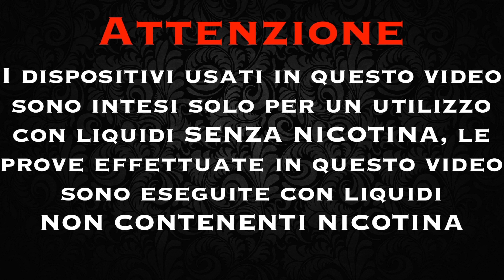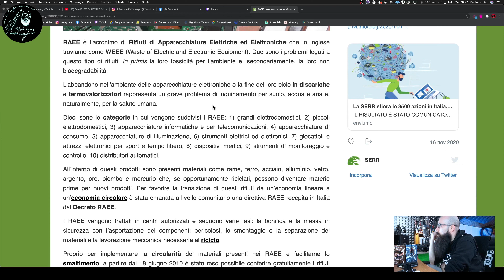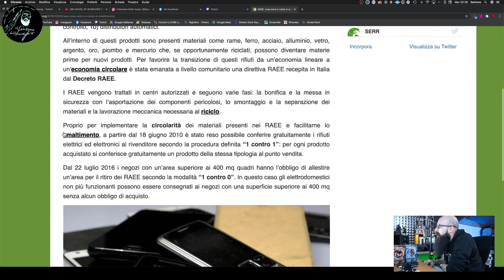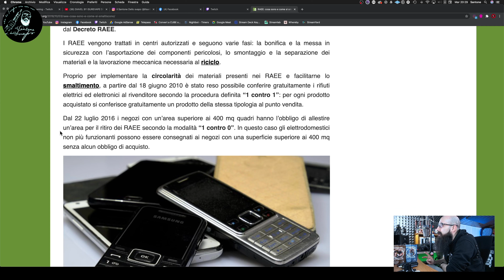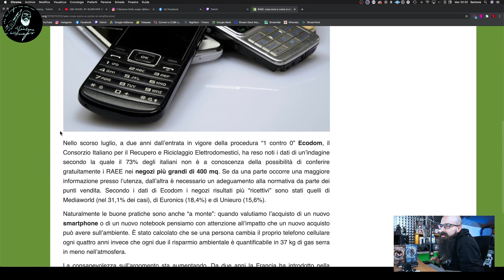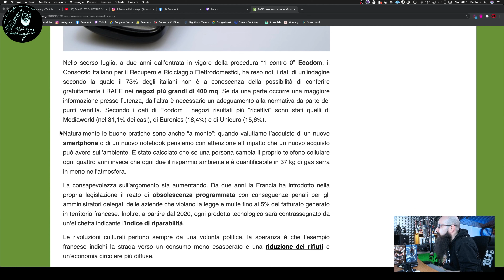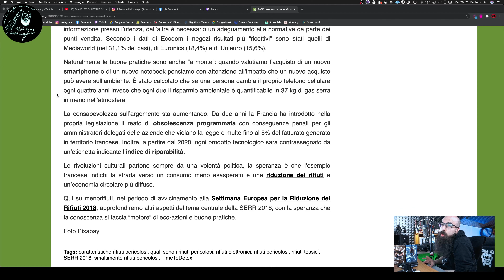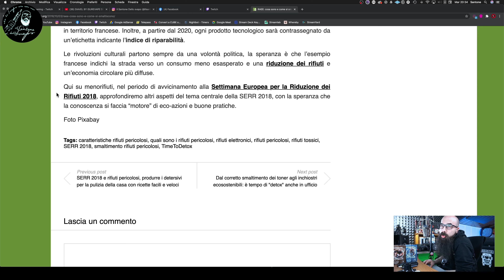COME SMALTIRE CORRETTAMENTE LE SIGARETTE ELETTRONICHE